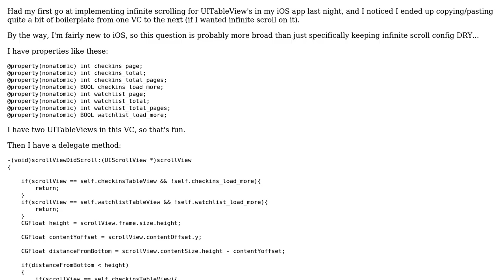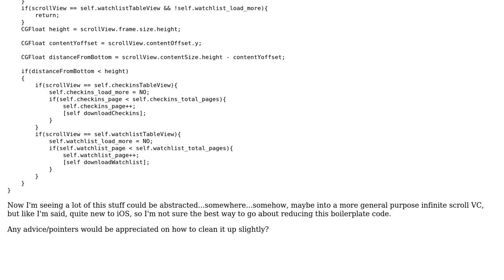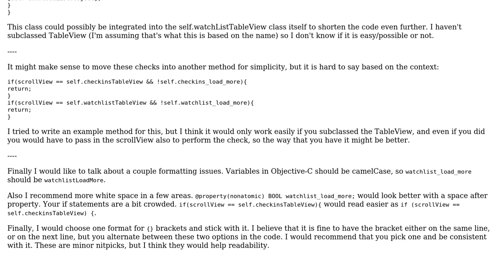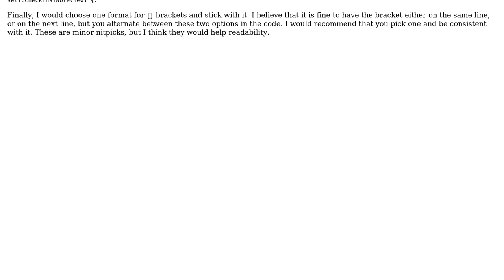Code Review: Repurposing UITableView infinite scroll configuration/properties (2 Solutions!!)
Code Review: Repurposing UITableView infinite scroll configuration/properties

With thanks & praise to God, and with thanks to the many people who have made this project possible! | Content (except music & images) licensed under CC BY-SA | Music | Images & others | With thanks to user Clafou user benhowdle89 user bazola and the Stack Exchange Network Trademarks are property of their respective owners. You are responsible for your own actions.